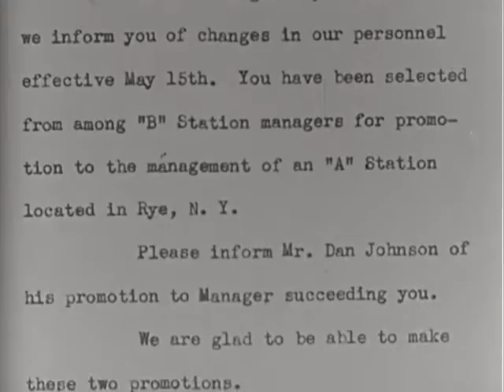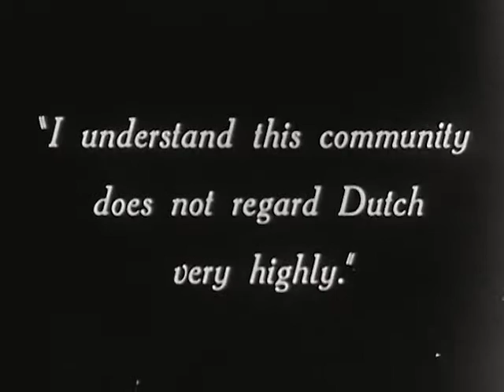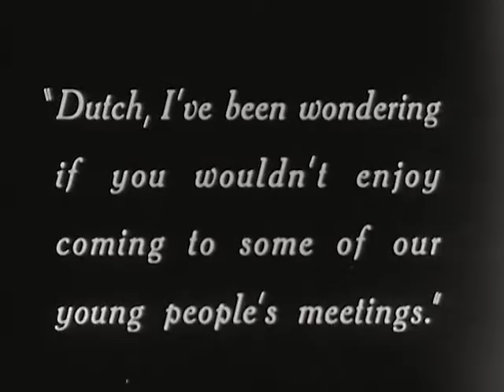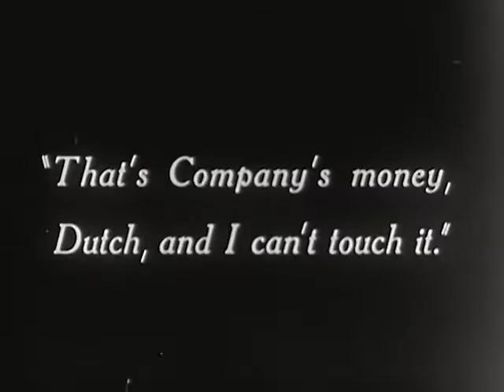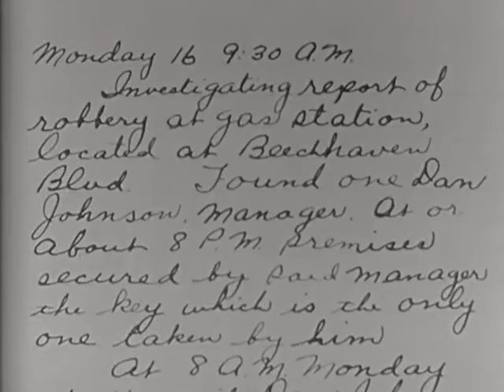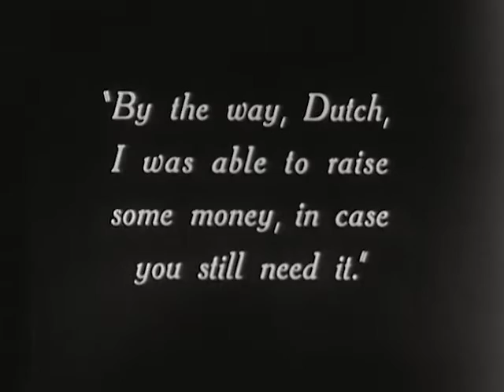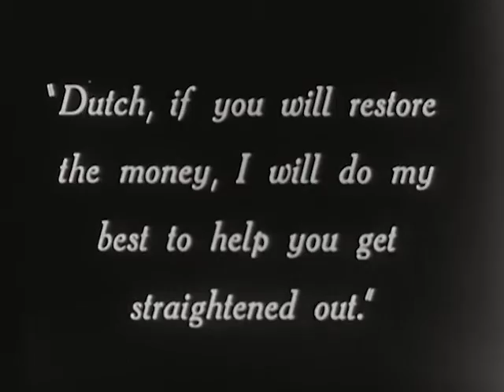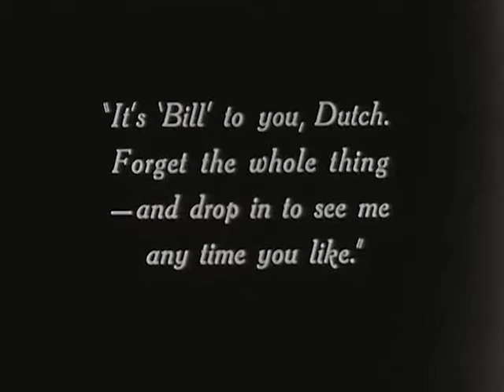Lost and Found - 1930s Youth Culture - CharlieDeanArchives / Archival Footage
How a minister helps an "at-risk" young man go straight after a burglary at a gas station; youth culture of the 1930s.